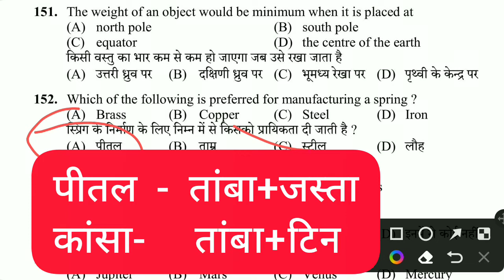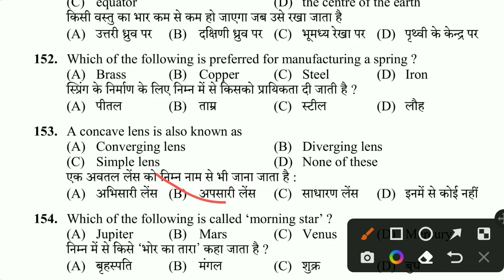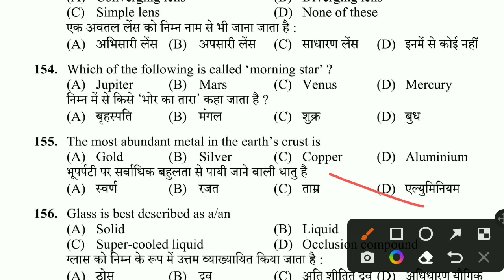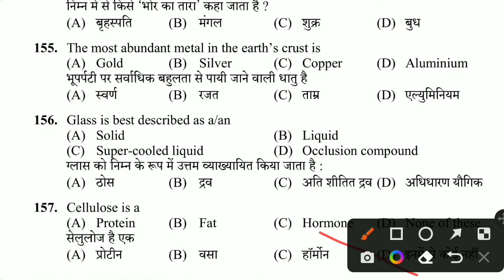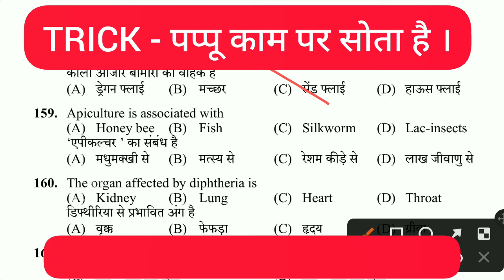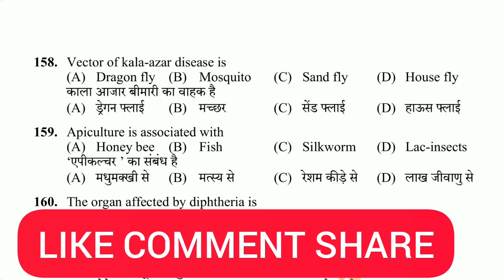HPSSC SECRETARIAT CLERK PREPARATION 2022 | HPSSC SCIENCE QUESTIONS IN HINDI | CLERK 962 SCIENCE MCQ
hpssc science questions
hp secretariat clerk science questions
hpssc science classes
hpssc previous exam question।